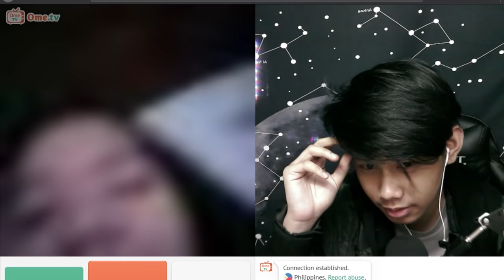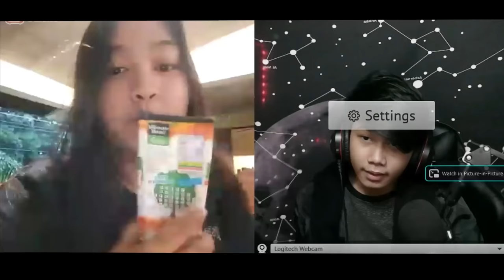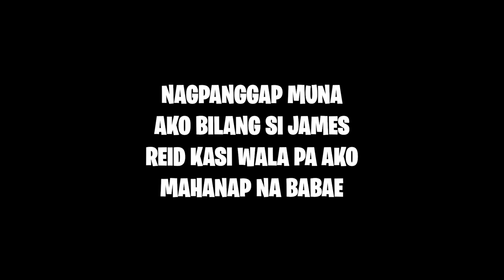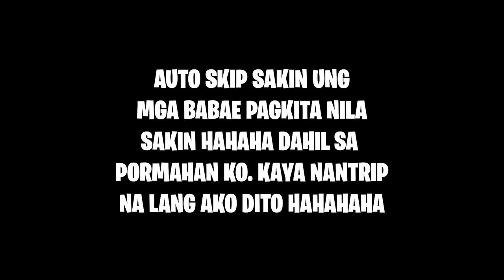NERD FINDING DUO IN OMEGLE! DISAPPEARING IN FRONT OF PEOPLE PRANK!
➖Goal➖

5000 likes for my videos please can I? 👍

➖Want to be friends with me? ➖

1.Why do I keep wasting my flicker for freestyle?
Answer: People don't realize that it took me a lot of gameplays in order to create my montage. Usually 30+ gameplays on one montage. I seldom use flicker to freestyle but when I did it, I always include them on my video because that's what most of my viewers including me, like the most. The art of freestyle!
2.Where do I live?
Answer: I'm from Cavite, Philippines!
3. Can I play with you?
Answer: Soon I'll announce when I will play with my viewers
4.How to get your comment featured on my next video?
Answer: Create an engaging and fun comment dude! If that gets the most like I'll feature it on my video! Ps. I love reading your comments, it makes me feel happy and I always reply to most of the comments on my video!
5. What Device I am using?
Huawei Nova 5t
6. How do I record my gameplays?
I mirror my phone screen to pc using an app called scrcpy. Then I record it using OBS studio recorder.
7. What Build Do I Use?
Blade of Despair, Warrior Boots, Endless Battle , Windtalker, Queens Wings, Rose Gold

GTA RARIN

LIL DANGEROUS

CHOU REVAMP GAMEPLAY 2020
CHOU JUNGLER GAMEPLAY 2020
CHOU RETRIBUTION GAMEPLAY
CHOU BEST SPELL AND BUILD
In this video:
Chou Montage
Chou highlights
Chou gameplay
Mobile legends chou
Chou iori skin
Chou moments
Chou tutorial
chou freestyle
chou combo
dragon boy chou
chou skin
chou spell
Iori yagami gameplay 2020
Iori yagami Chou
Chou Revamp Dragon Boy
New Chou Revamp
New Iori yagami

Gaming
ML
MLBB
Mobile Legends
Mobile Legends: Bang Bang
Guide
Tutorial
Tips
Tricks
Top
Global
Mythical Glory Rank
Pro
Wtf
Pew
Moments